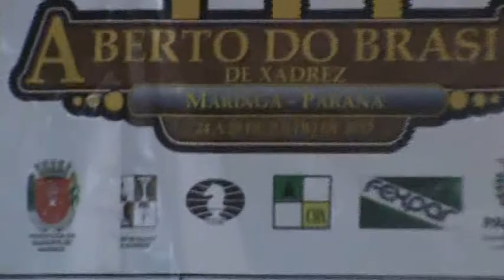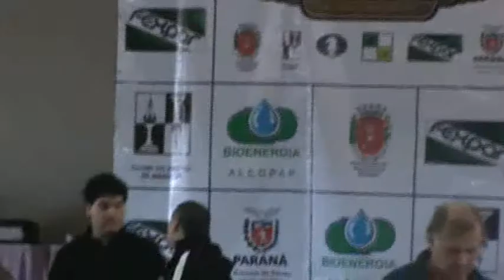xadrez Maringa 2013 1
super campeonato de xadrez maringa